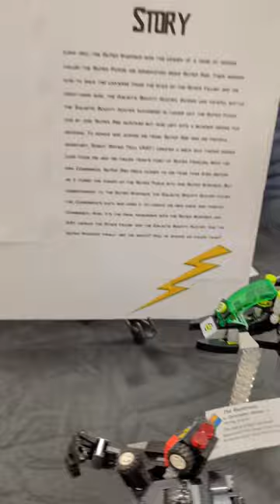LEGO Mech Battle by Christopher Malone